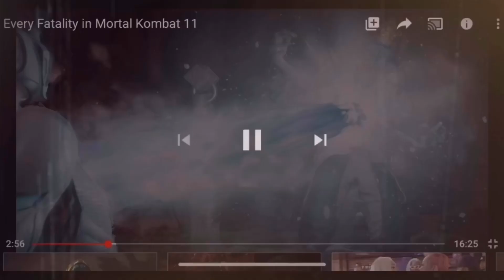ItsOnlyBryce - Banana Boat (prod. by Pluto) [OFFICIAL AUDIO] ~ BT visuals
EXPLICIT CONTENT